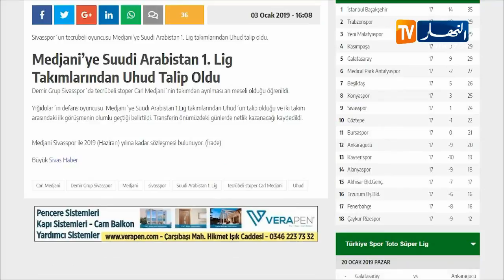مجاني يفاوض مبعوثي نادي أحد في إسطنبول و يقترب من التوقيع في الفريق